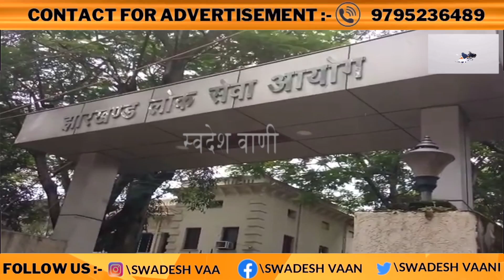Ranchi || JPSC परीक्षा को लेकर अहम बैठक, 5 लाख अभ्यर्थियों की टिकी नजर